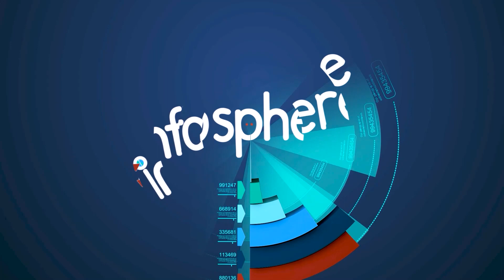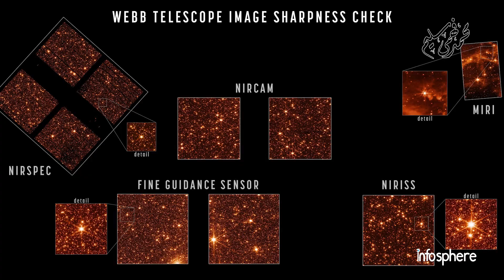ما لا تعرفه عن الصور الأولي لتلسكوب جيمس ويب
اكتشفات خطيرة ظهرت في التسريبات الأولى للصور التي ستعرضها وكالة_ناسا عن تلسكوب_جيمس_ويب الثلاثاء القادم 12 يوليو 2022 تمام الساعة الخامسة والنصف عصرا بتوقيت مكة ...
في هذا الفيديو نناقش سويا تلك التسريبات التي ستقلب المشهد العلمي الحالي في عصر الانفوسفير